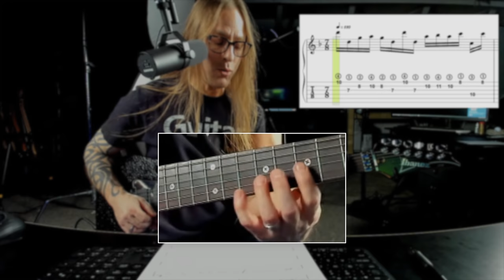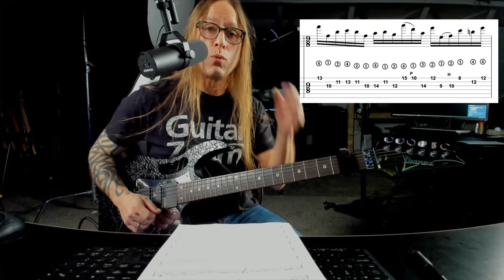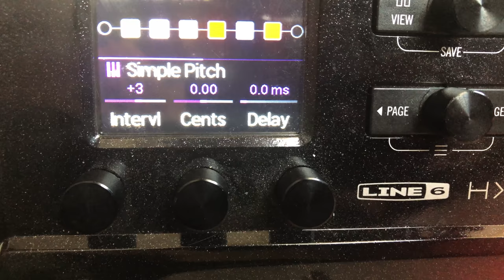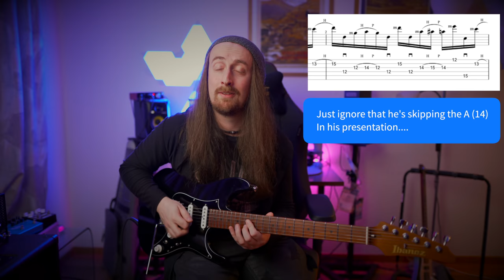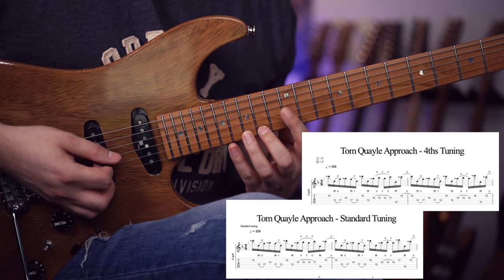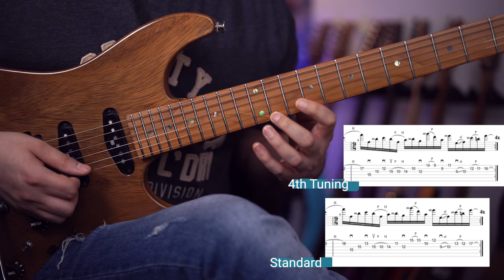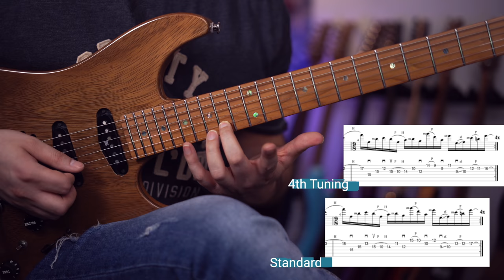The Insane Lick - Part 2 - Stine, Majura, Gardiner, Quayle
Here's a "shred collab" with a different approach... every player attacks the same lick and teaches their way of playing it. You can learn A LOT about the players in this series. I am so glad to have these super talented friends to contribute to this series!

0:00 Intro
2:35 Steve Stine
9:05 Jen Majura
14:08 Jack Gardiner
20:22 Tom Quayle

My interfaces...